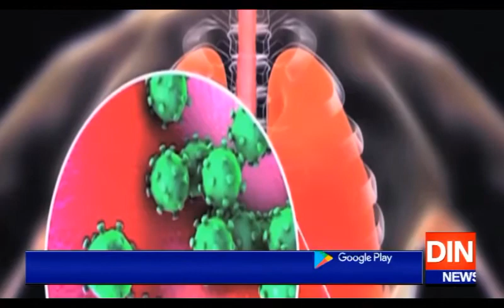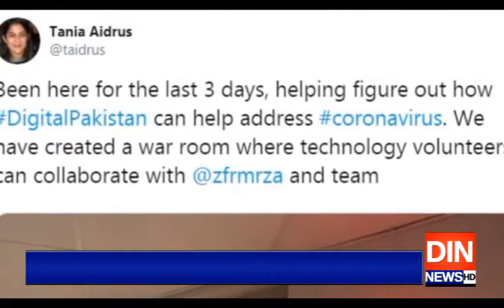کرونا نے پاکستان میں بھی پنجے گاڑھ لیے!!!